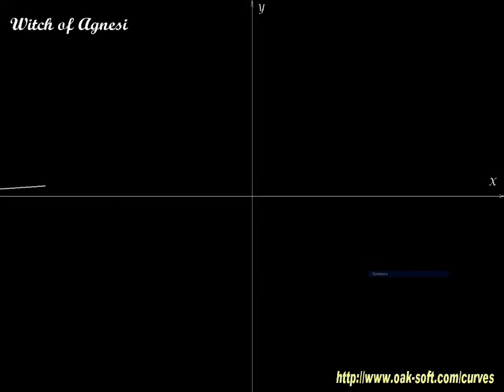Witch of Agnesi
Witch of Agnesi - part of Curves - animated mathematical screensaver